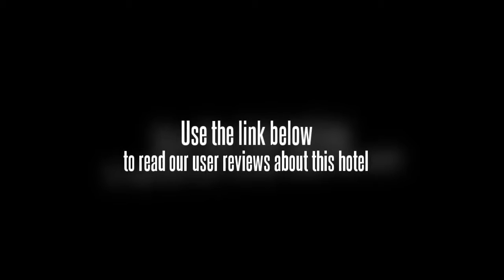Educational Training Centre The Customs Ceneral Administration of P.R.C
The Qingdao Educational Training Center, managed by the P.R.C Customs Ceneral Administration, is located on Ningxia Road, east of Qingdao, near the sea, Laoshan Mountain, and Polar Ocean World. It is surrounded by the Ocean University of China, and Qingdao University. Administrative suites and business guestrooms are all well equipped. Recreational amenities at this Qingdao hotel include a tennis court, indoor swimming pool, fitness center and table tennis.